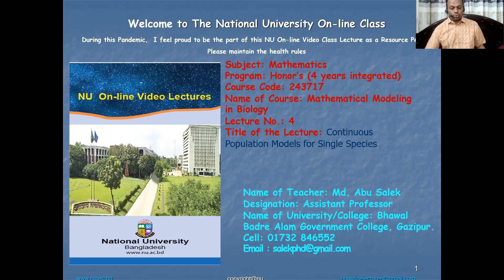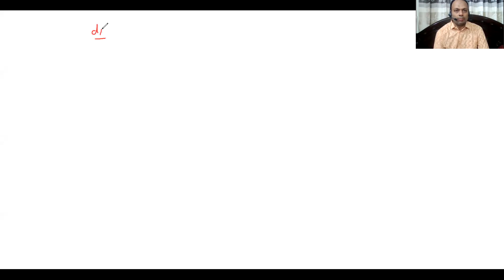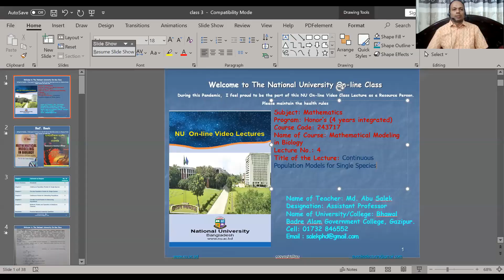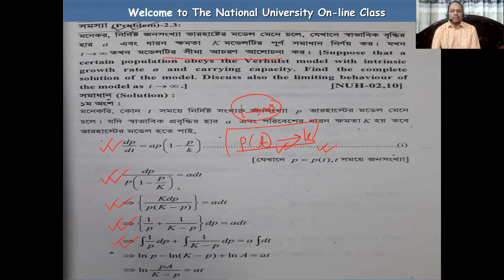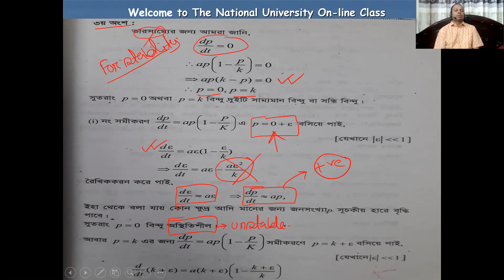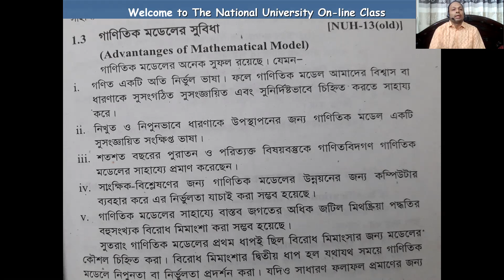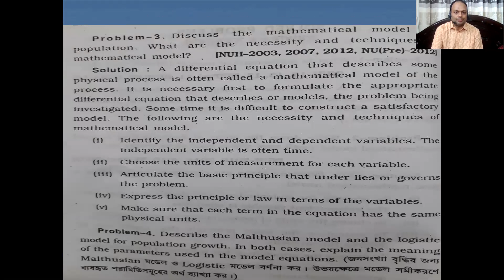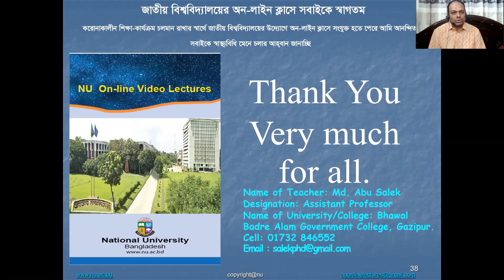4. Continuous Population Models-Single 3 | MATHEMATICAL MODELING IN BIOLOGY (243717) |Hon's 4th Math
Continuous Population Models for Single Species

বাংলাদেশ জাতীয় বিশ্ববিদ্যালয় অনার্স গণিত